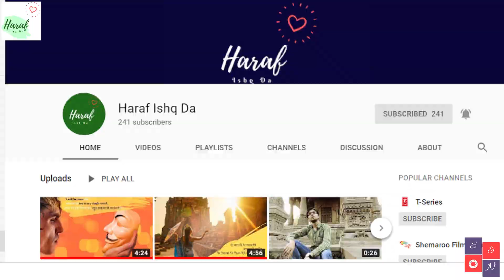Mothers Day Special| Besan Ki Soundhi Roti Pr Khatti Chatni Jeisi Maa| Nida Fazli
Besan Ki Soundhi Roti Pr Khatti Chatni Jeisi Maa | Mothers Day Special | Nida Fazli |
खट्टी चटनी जैसी माँ
याद आती है चौका-बासन
चिमटा फुकनी जैसी माँ

पूरी कविता के लिए निचे क्लिक करे
besan kee sondhee rotee par
khattee chatanee jaisee maan
yaad aata hai chauka-baasan
chimata phukanee jaisee maan

Please like our twitter, Facebook, Instagram Page to be notified and for more hindi and urdu poems/kavita/gazal/nazm/sher/ashaar of great poet like nida fazli, basheer badr, jaun elia, saheer ludhiyanvi, rahat indori, munavvar rana, ghalib, meer taqi meer, jauk, dushyant kumar, gulzar,ramdhaari singh dinkar, waseem barelvi and many more.